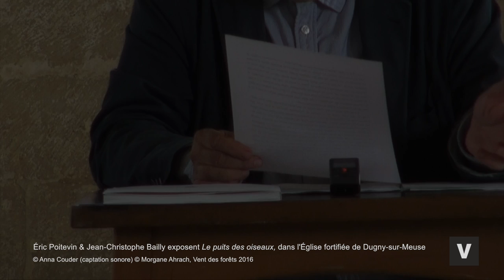Éric Poitevin et Jean Christophe Bailly, Le puits des oiseaux, VdF 2016 © Morgane Ahrach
Du 17 juillet au 18 septembre 2016, Éric Poitevin & Jean-Christophe Bailly exposent une œuvre photographique et littéraire, Le puits des oiseaux, dans l’église fortifiée de Dugny-sur-Meuse.

Présentation d’une vingtaine de photographies inédites d’oiseaux tombés en Meuse prises par Éric Poitevin lors de sa résidence au Vent des Forêts en 2013 et 2014. Le photographe y rencontre l’écrivain Jean-Christophe Bailly qui propose un texte en forme de préambule à ces natures mortes. Aboutissement de ce travail, le livre Le puits des oiseaux est paru récemment aux éditions du Seuil, dans la collection Fiction & Cie.